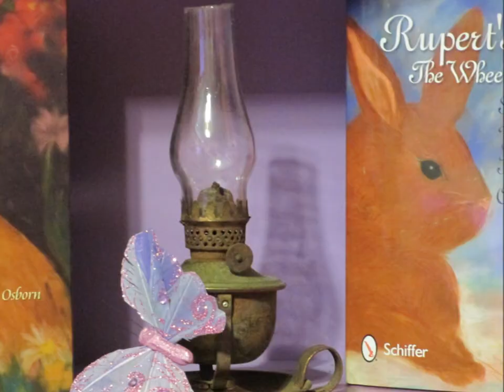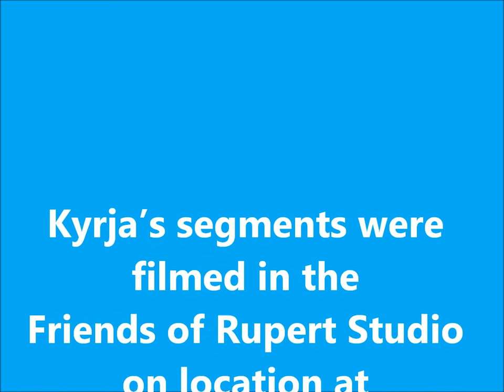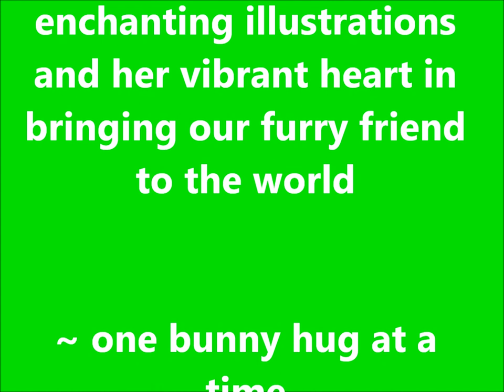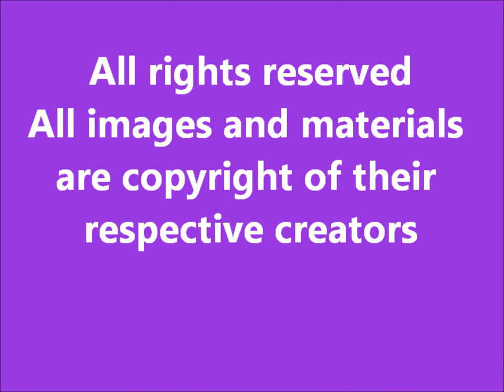13 Episode Seven - Closing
One more time, we've come to the end of the show.  I'd like to thank you for joining us for our Reduce, Reuse, Recycle episode.

I hope you liked our songs, and our story, and I hope that you will join with other Friends of Rupert in helping to keep our planet clean.

Remember what I always tell you, that YOUR choices make a difference.  ESPECIALLY where reducing, reusing and recycling are concerned.

Thank you SO much for being a Friend of Rupert!